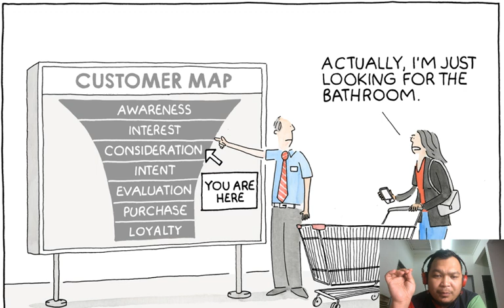Customer map basic FB ADS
Customer map ini adalah proses bagaimana customer bermula untuk kenal anda sehingga membeli.